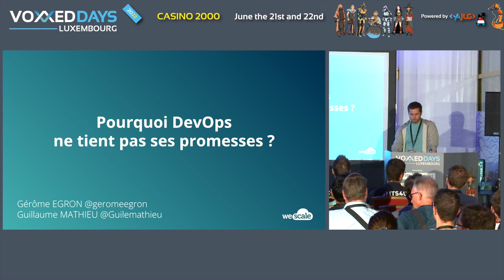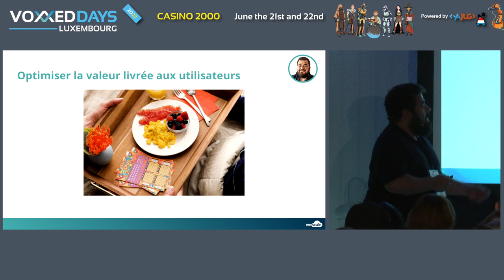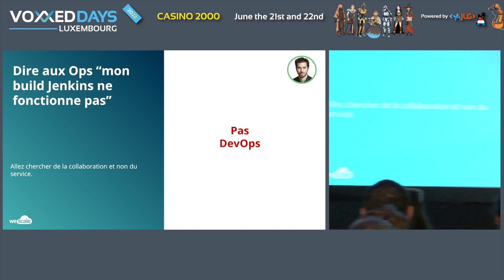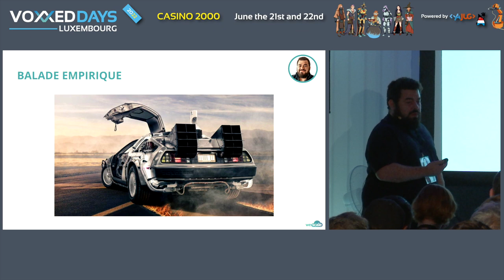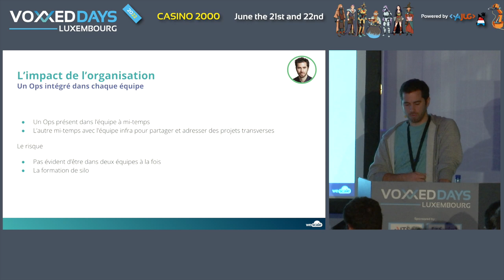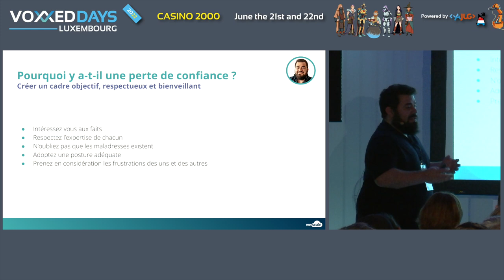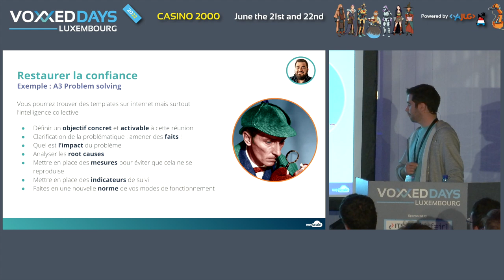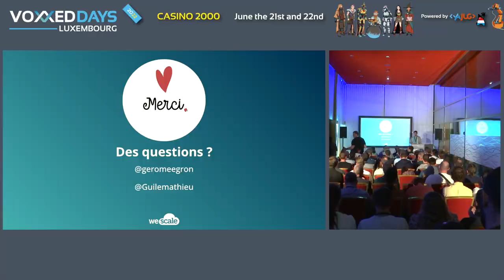Pourquoi DevOps ne tient pas ses promesses ? (Gérôme Egron, Guillaume Mathieu)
Room: AmigaOS
Type: Conference

La plupart des clients que nous accompagnons disent faire du DevOps. Pourtant la réalité est loin de nous apporter satisfaction et les bénéfices attendus d'un point de vue théorique ne sont pas au rendez-vous.

Quelles sont les promesses de DevOps et pourquoi ne sont-elles pas tenues ? Est-ce que le monde des Devs est incompatible avec le monde des Ops ou est-ce que le problème est ailleurs ?

Nous allons partir des bases pour comprendre ce qu’il y a derrière le mot DevOps et partager nos expériences afin d'explorer les pratiques, bonnes ou mauvaises, rencontrées sur le terrain.

Après notre slot, vous aurez une compréhension claire du DevOps ainsi que des trucs et astuces pour amorcer cette transformation culturelle en évitant les pièges les plus communs.